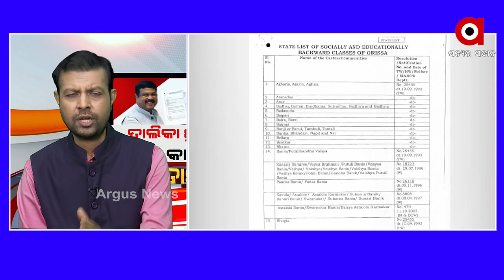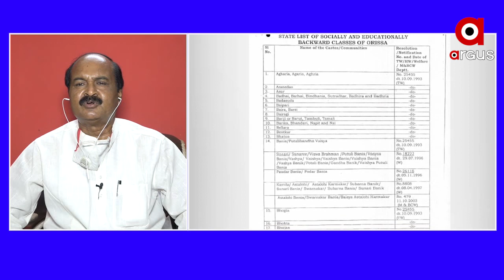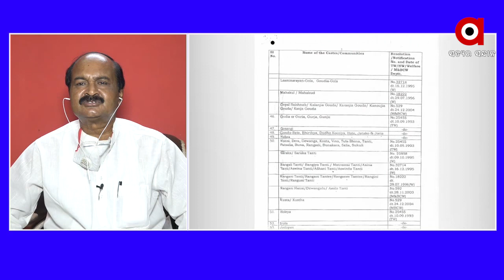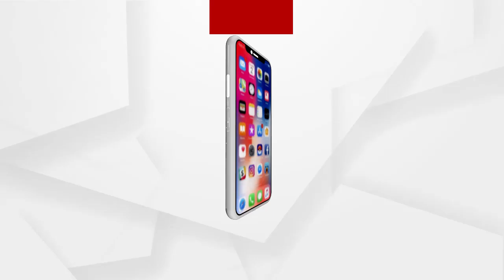21 ବର୍ଷ ପରେ ରାଜ୍ୟ ସରକାରଙ୍କର ମନେ ପଡୁଛନ୍ତି ପଛୁଆ ବର୍ଗର ଲୋକେ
21 ବର୍ଷ ପରେ ରାଜ୍ୟ ସରକାରଙ୍କର ମନେ ପଡୁଛନ୍ତି ପଛୁଆ ବର୍ଗର ଲୋକେ
ଅର୍ଥନୈତିକ କ୍ଷେତ୍ରରେ ପଛୁଆ ବର୍ଗର ଲୋକଙ୍କ ପାଇଁ ରାଜ୍ୟ ସରକାର କୈାଣସି ଯୋଜନା କରିନାହାଁନ୍ତି ବୋଲି ପ୍ରତିକ୍ରିୟା ରଖିଲେ ଚେୟାରମ୍ୟାନ ପିସିସି,ଓବିସି ଶ୍ରୀ ବିଷ୍ନୁ ଚରଣ ବାରିକ.